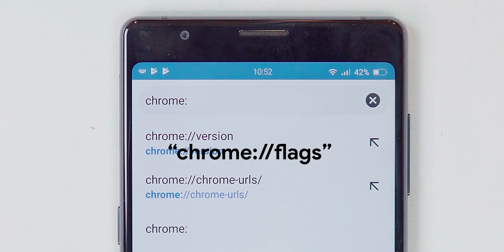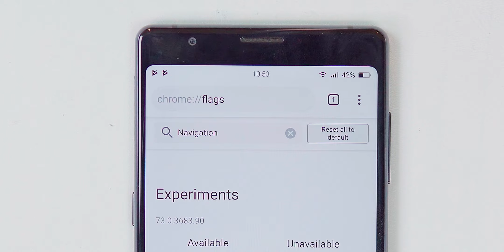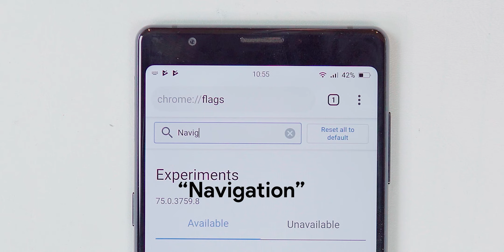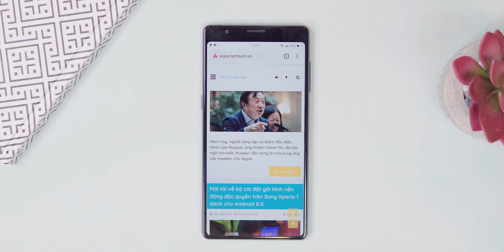Cách bật điều hướng bằng cử chỉ trên Google Chrome cho Android cực hay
Với Cách bật điều hướng bằng cử chỉ trên trình duyệt Google Chrome cho Android bạn có thể dễ dàng điều chỉnh,quay lại tiến tới các trang trên Chrome một cách nhanh chóng mà không cần quá nhiều tao tác phức tạp rắc rối.
Tương tự như thao tác điều hướng tác vụ trên phiên bản Android Pie, bạn có thể sử dụng cử chỉ để quay về trang trước hoặc chuyển nhanh sang trang vừa đóng trên trình duyệt Google Chrome. Sau đây là cách để kích hoạt tính năng bị ẩn này, mời các bạn cùng tham khảo và làm thử nhé.

Mặc dù gần giống như thao tác điều hướng bằng cử chỉ trên phiên bản Android Pie hay iOS, tuy nhiên tính năng này được phát triển để phục vụ tốt hơn cho những thiết bị đang sử dụng phiên bản thấp và không thể thay thế hoàn toàn nếu như bạn đang sử dụng Pie.